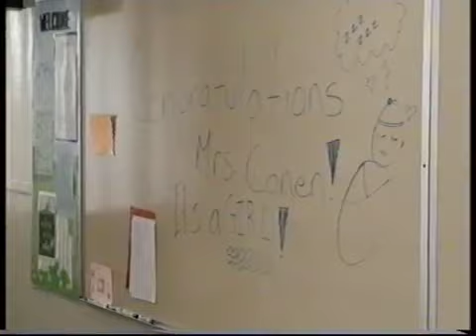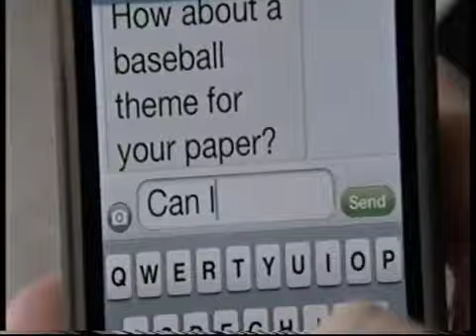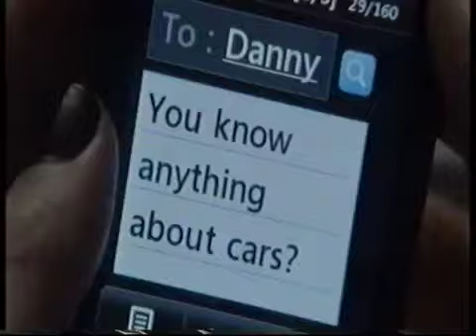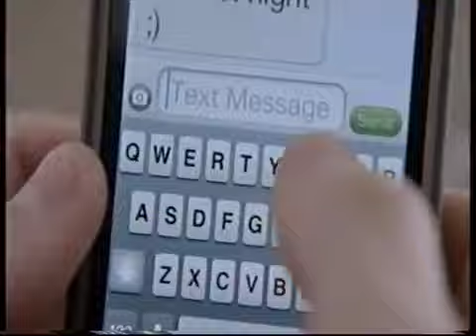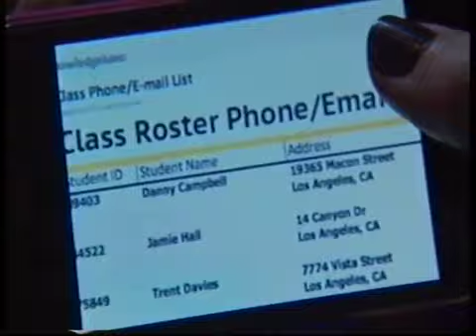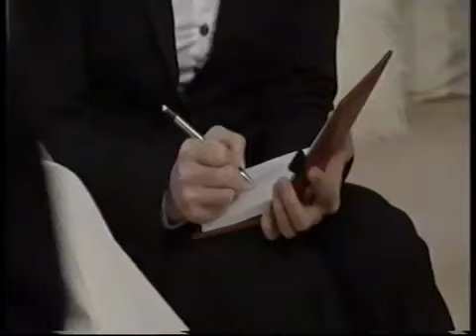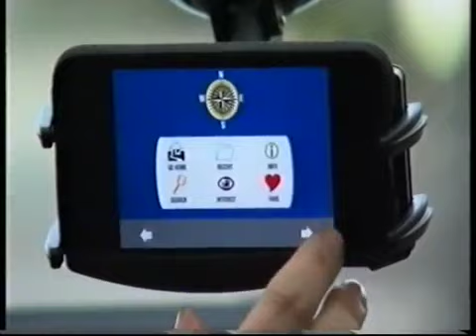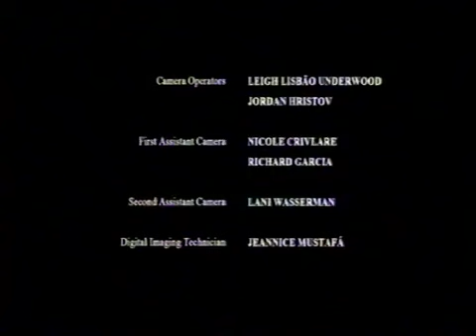Thriller zum Samstag. - Gefährliche Lehrerin - (spannend, unterhaltsam und fesselnd )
Die neu an die Schule gekommene Lehrerin Molly Matson verliebt sich in ihren Schüler Danny. Dieser ist jedoch mit seiner Mitschülerin Jamie Hall zusammen. Jedoch gelingt es Molly, Danny zu verführen und sie haben einige Male miteinander Sex. Als sie von Jamie erwischt werden, trennt sich Danny von Molly. Diese kann dies nicht verkraften und konfrontiert Danny damit. Die Situation eskaliert und Molly überfährt Danny. Nachdem sie sichergestellt hat, dass er tot ist, schiebt sie Jamie die Tat unter. Jamie wird wegen Mordes verhaftet. Sie kann die Polizei davon überzeugen, dass sie unschuldig ist. Sie stellt ihre Lehrerin zur Rede. Es kommt zu einem Kampf, nach dem Molly von der Polizei verhaftet und wegen Mordes an Danny verurteilt wird.